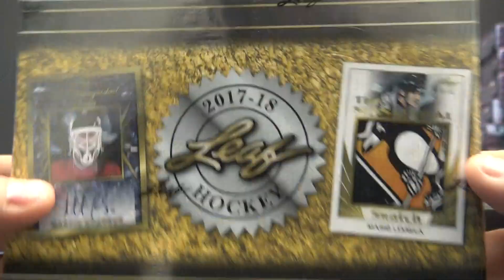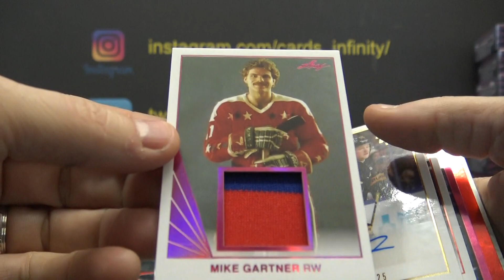Shannon's 2017/18 Leaf NHL Hockey Box Break